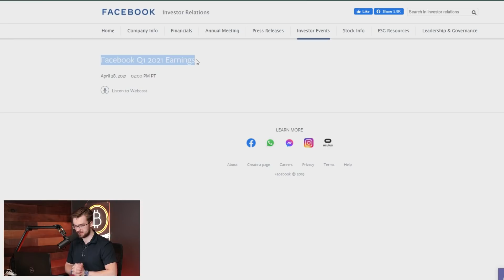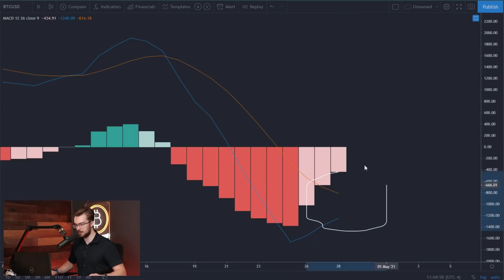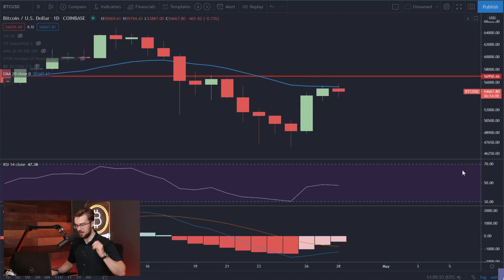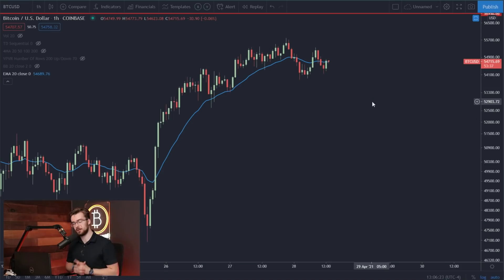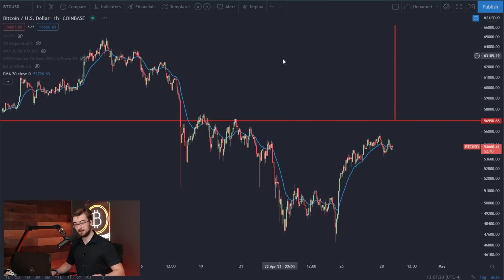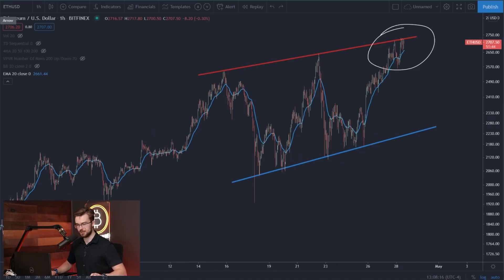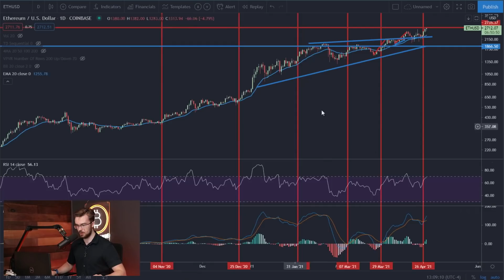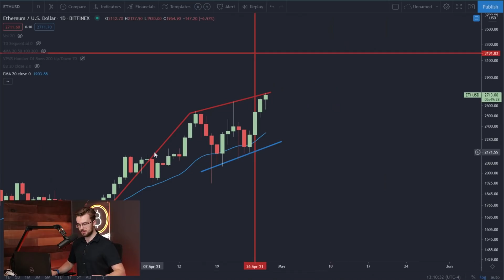My Bitcoin Trade Setup! + Top 3 Indicators Showing a $3,200 Ethereum Price Prediction!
Today’s Ethereum price prediction of $3,200 is given as well as the indicators that make this prediction possible!! Jebb is also going through his Bitcoin trade set up for tonight, so make sure to dive right on into this content!

Sign up for ByBit with this link and start leverage trading! Not for US traders